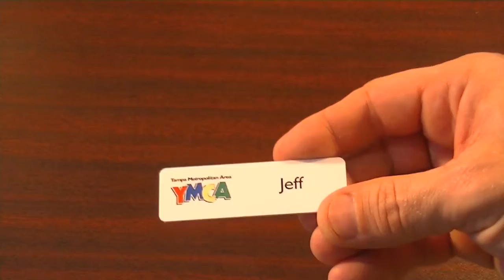Plastic Name and Logo Badge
Plastic Name Tags for Employees